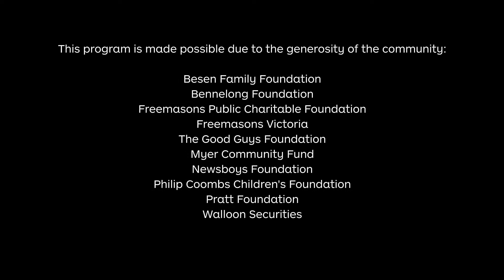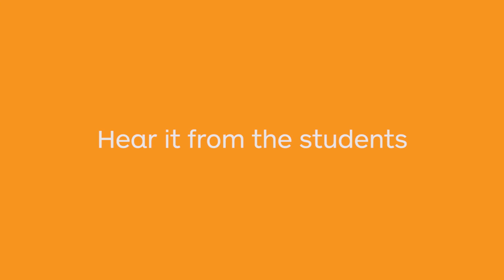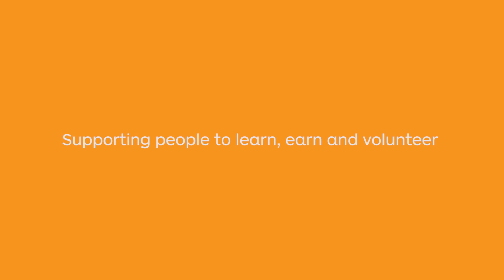PeopleWorx - Giving them Dreams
Family Life’s PeopleWorx is a social enterprise where business and social strategies combine to achieve powerful outcomes. Helping people get the skills, support and work experience they need to get a job, go back to school and become active members of society, through volunteering.

PeopleWorx is a vocational training program in the following areas:
Retail Operations, Customer Contact and Service, Warehouse and Logistics, Work Readiness, Financial Literacy (including no interest loans, and budgeting training)